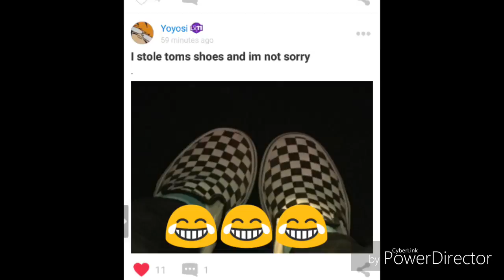One of my fave eddsworld amino post